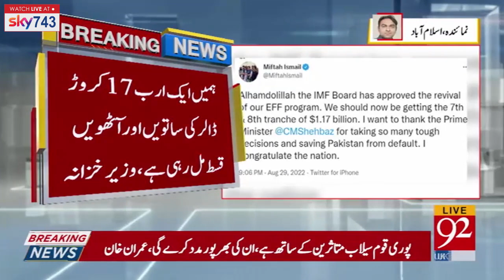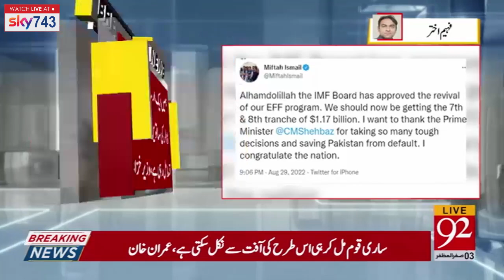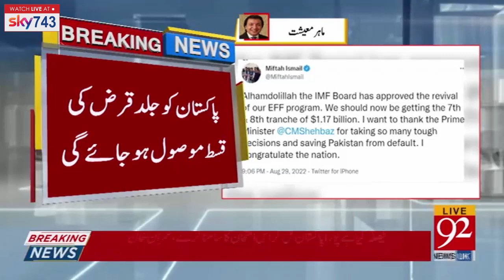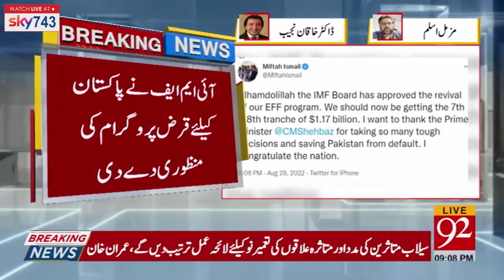Shaukat Tareen's Call Leaked! ! | 09:00 PM | Headlines | 29 August 2022 | 92NewsUK